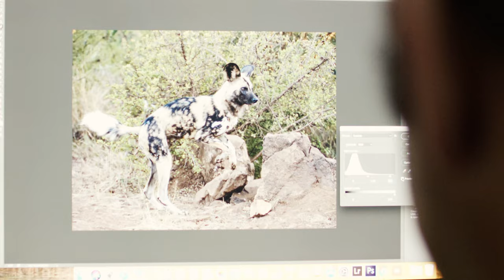Jaci's Lodges Photographic Offering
With the breathtaking vistas of Madikwe Game Reserve as the backdrop and a diverse variety of wildlife as the subject matter, Jaci’s Lodges’ complete photographic offering caters to all guests, whether amateurs or professionals, who want to capture once-in-a-lifetime memories, rare and beautiful game sightings, emotive landscapes or those special often-overlooked details that the bush provides in abundance.

Perfectly complementing the photographic offering at Jaci’s Lodges is the submerged Terrapin Hide. Accessible via an underwater tunnel, the popular hide is open 24/7 to all guests. For your convenience, our photographic equipment is also available to hire.